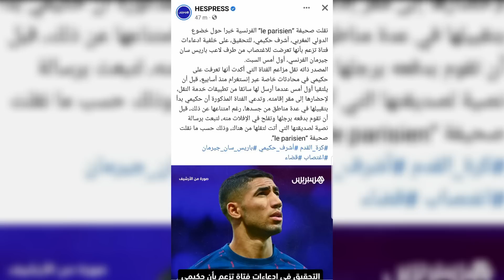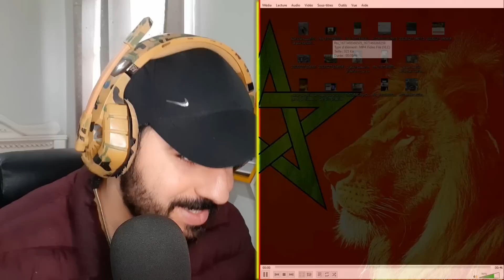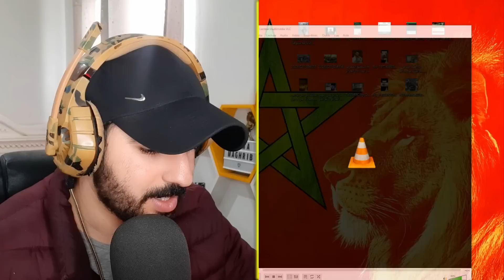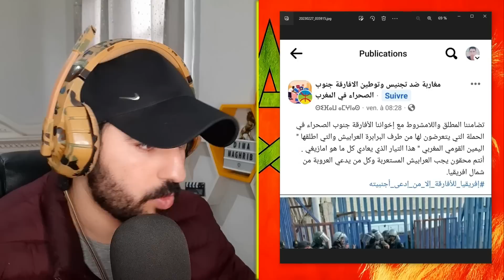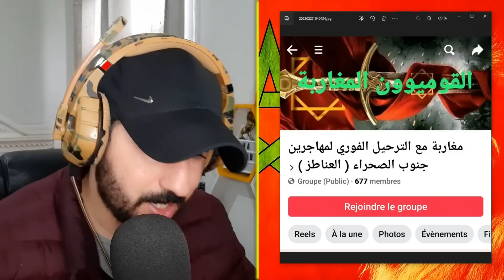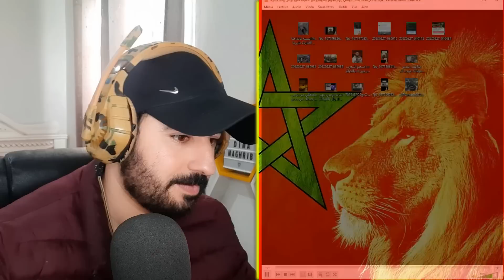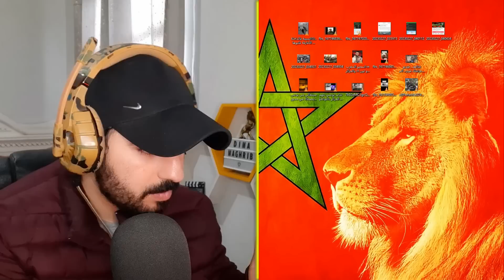بعد سعد لمجرد أشرف حكيمي متهم بـ ا غـتـ ـصاب فتاة في فرنسا - الأفارقة استعمرو الجزائر وتونس والمغرب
✅ القناة الثانية :
أكثر الكلمات التي يتم البحث عنها :
جنون و انهيار الجزائريين - المغرب تنشر وثائق تثبت أن الصحراء الشرقية مغربية - الضربة القاضية للجزائر
تشييد ملعب عالمي بالكركرات في الصحراء المغربية
تنظيم كأس افريقيا 2023,اسرائيل,استقبال كأس العالم للأندية في المغرب,انفنتينو و لقجع في مباراة استعراضية
,شان الجزائر,فضيحة حافلات الجزائر,انهيار الاعلام الجزائري,الجزائر والسنغال,استقبال السنغال
ملف الجزائر تنظيم كأس افريقيا 2025,كاس العالم للانديه
2023 بالمغرب,خسارة الجزائر
fifa,welcome to morocco song,الأغنية الجديدة للفيفا,أغنية مونديال الأندية بالمغرب,محيوص,نهائي الشان الجزائر ضد السنغال,
laya reaction,simo morocco 2,